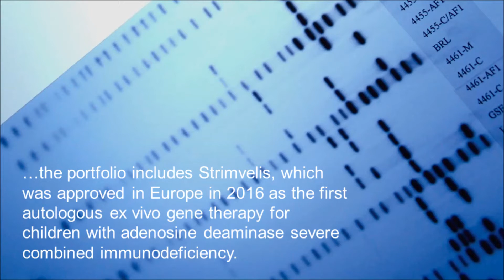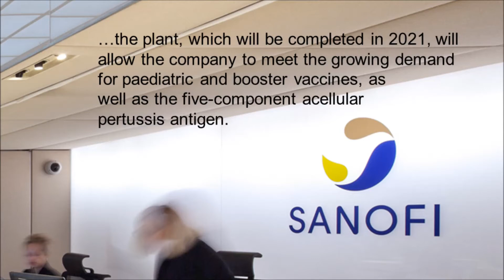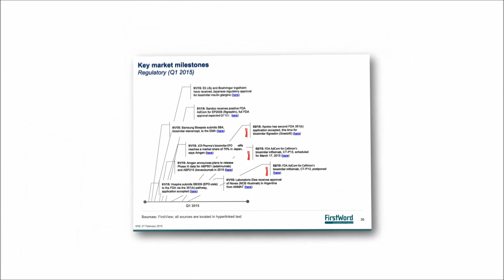FirstWord Pharma Daily News Round-Up Video for April 12, 2018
The FirstWord Pharma Daily News Round-Up Video gives a recap of the latest pharmaceutical and biotechnology news. Stay abreast of the key industry news each day. Today's video highlights include GlaxoSmithKline, Orchard Therapeutics, Strimvelis, Sanofi, Pfizer, PF-06939926, CymaBay and seladelpar.